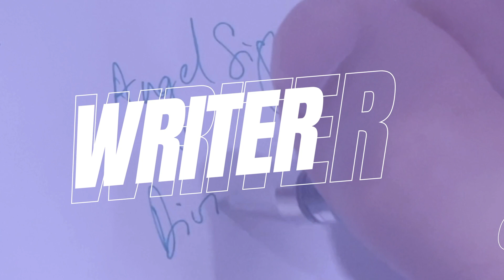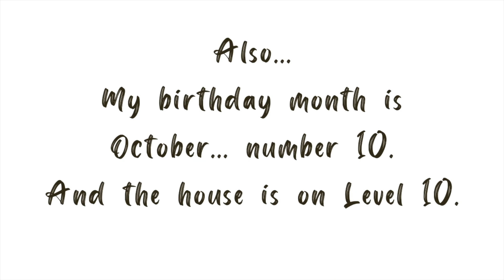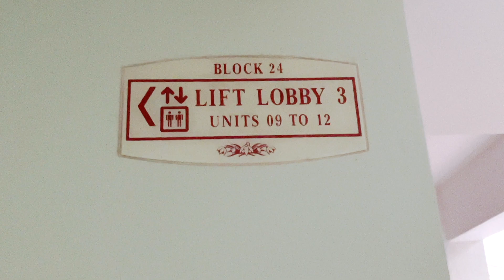Following The Signs & How To Spot Synchronicity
I've been following the signs and living with synchronicity for a long time now. How does one "Follow The Signs"? How do you follow the signs and live with synchronicity? But before that, do you know how to spot synchronicity?

In this video, and I knew I had to make one right away as it unfolded before me, I show you what it actually means when you're tuned in, and when your spirit guides, and other guardians, angels, ancestors and spirit animals are trying to show you things.

This just happened yesterday, so it's as real-time as it gets. This stuff happens to me daily, and if I documented everything, it would literally be a channel on what humans know as 'miracles".

Here's the link as promised in the video to figure out your life path number

Love
Zephyr

Chapters: To be confirmed

🎥 VIDEO TOOLS:

► Microphones For Outdoor Interviews & Vlogging: PGDLOF Wireless Lavalier Clip-On Microphones (Clips Rotate 360 Degrees) for iPhone & iPad - 2 Clip-on Microphones
► Tripod Stand
► Camera: Apple iPhone SE 3rd Gen

Check out the MV Of My Pop/Dance Track, "Jungles (Dance Mix)". Peaked at No. 22 Worldwide - Apple Music's Playlist, New Music Daily, in 2022.

💡 "Zephyr Khambatta" on music platforms.

👨🏻‍🦲 BOOK ME:

If you'd like to book me to speak or coach at a corporate engagement, or need personal mentorship, therapy or healing with regards to relationships, health, life, authenticity, career, here are my testimonials: